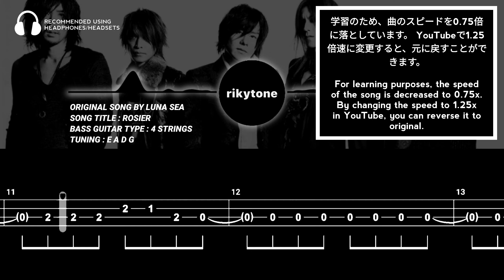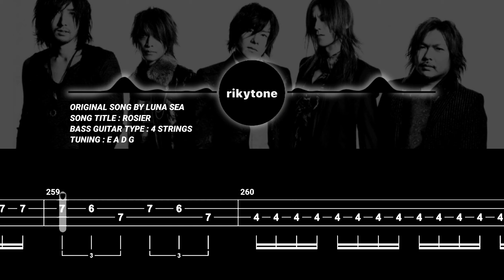【BASS TAB】LUNA SEA - ROSIER『SPEED 80%』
購読ボタンを押して応援してください

Original song by: LUNA SEA
Song title: ROSIER
Bass Guitar Type: 4 Strings
Tuning: E A D G

注意事項 学習のため、曲のスピードを0.75倍速に落としています。 YouTubeで1.25倍速に変更すると、元に戻すことができます。

あなたの寄付は、このチャンネルを発展させるために大きな意味があります。

ご訪問ありがとうございました